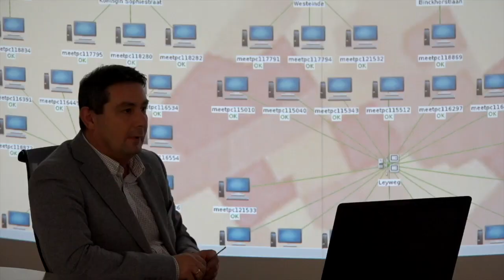De control room van Den Haag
8000 werkplekken een groot aantal servers, databases en applicaties. Flexwerkplekken, laptops, VDI, tablets en smartphones, Microsoft Systems Center 2012 en clouddiensten. Applicatie packaging technieken als MSI en APP-V, Microfocus ZENworks en Microfocus Desktop Container. Voor het proactief beheren van de stabiliteit, betrouwbaarheid en veiligheid van deze complexe omgeving heeft de gemeente Den Haag als eerste gemeente in Nederland een control room ingericht.